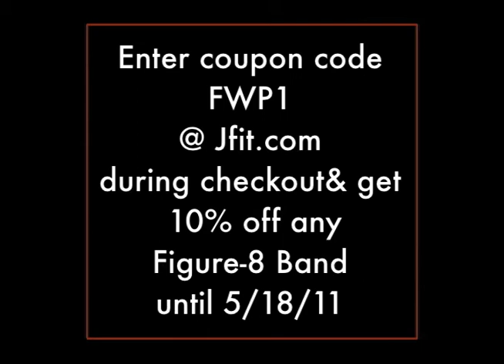At home circuit training with Gale Volk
Gale Volk from Fitness with Purpose shows us some great exercises that can be combined into a killer at home circuit training routine.